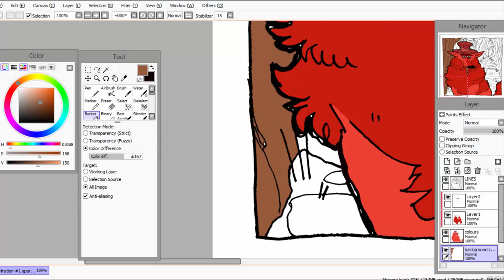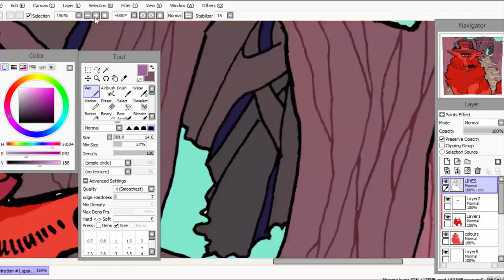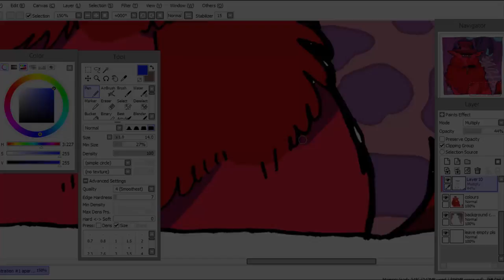aparri 'jammer art' #1 (animal jam speedpaint)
elapsed time; 2hrs approx.

requests; x
art trades; x
commissions; x

audio
unknown // [LoFi] 757 Beat Tape *2016*
'ButWhy?' and 'JetLfe'